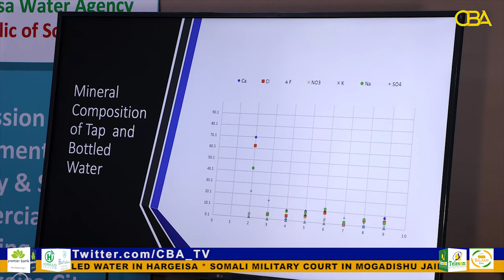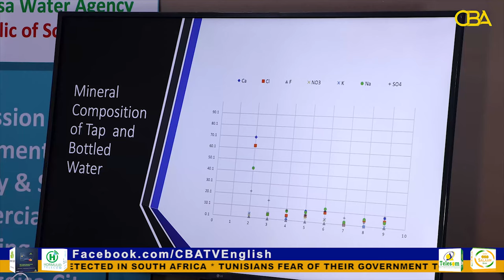Hargeisa water Agency conducts an in-depth assessment of bottled water in Hargeisa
Hargeisa water Agency conducts an in-depth assessment of bottled water in Hargeisa to ensure safety and contamination-free

The Hargeisa water Agency, in an efforts to ensure clean and safe water to all and Sundry, carried out an assessment of Quality, Chemical Composition and Microbiological Safety of Bottled Drinking Water Consumed in Hargeisa